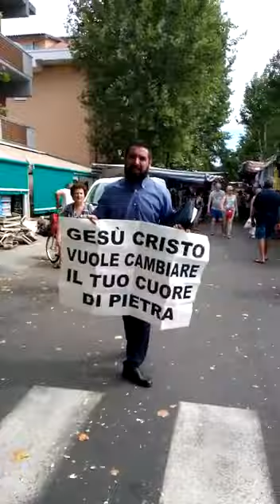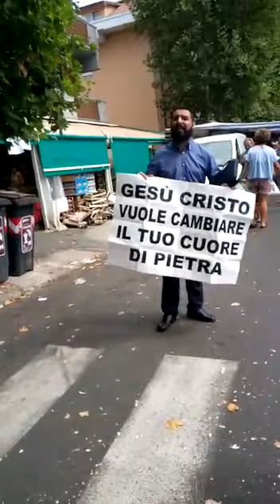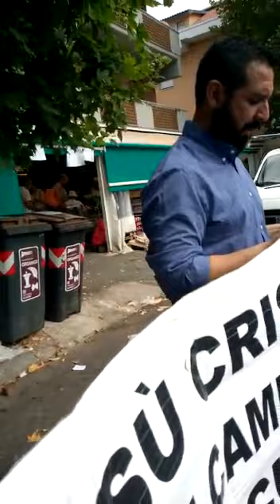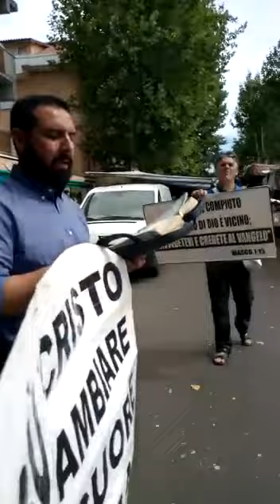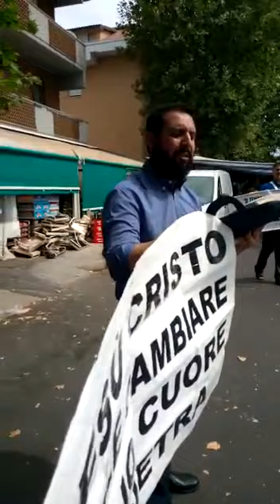QUANTO È IMPORTANTE ASCOLTARE LA VOCE DELLO SPIRITO E NON RESPINGERE LA PAROLA DEL SIGNORE!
Predicatori senza pulpito a cattolica